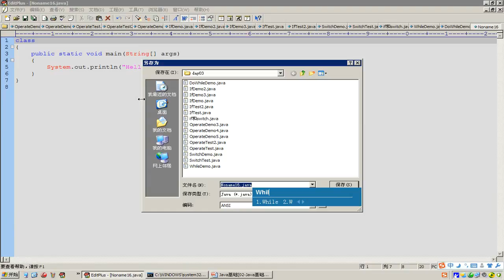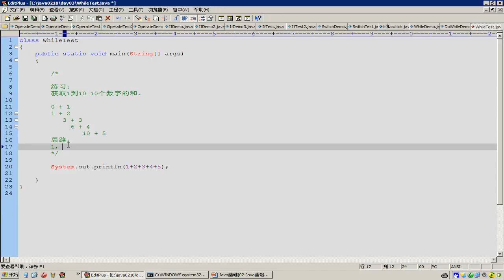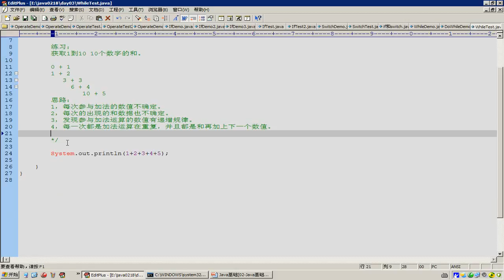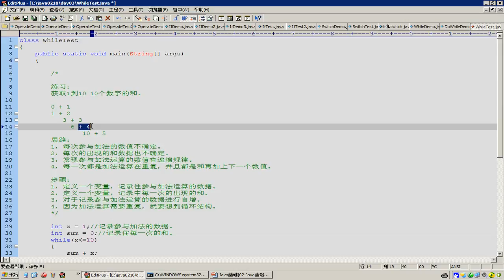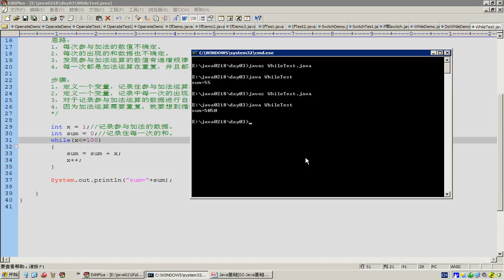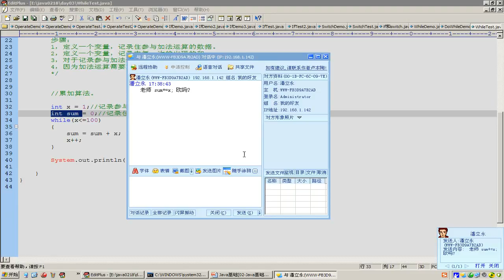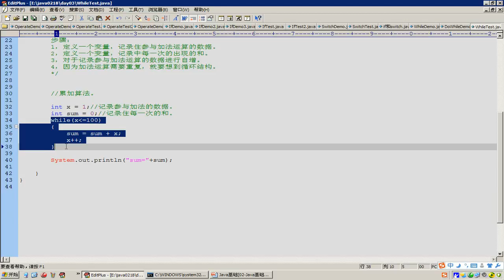48 Java语言基础while练习 累加思想